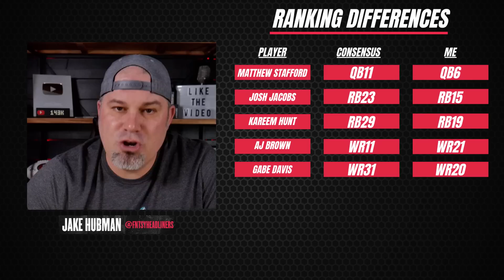These Rankings Are WRONG - 2022 Fantasy Football Rankings - Fantasy Football Advice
The 2022 Fantasy Football Season is getting close, but it's never to early to start looking at 2022 Fantasy Football rankings! In this episode of The Fantasy Headliners fantasy football podcast Jake will give fantasy football advice and breaking down his early 2022 fantasy football top 50 overall fantasy football rankings. Who will be the top, must have players at running back, wide receiver, quarterback and tight end? You need to be sure to have these guys marked during your fantasy football draft!